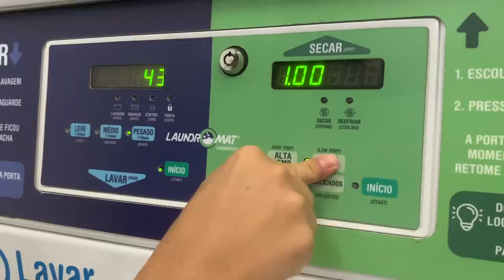⛵️ Great Brazilian city for cruisers #234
We found a good place in the coast of Brazil to solve all the bureaucracy needed. The bad part of living in a boat is to find places to solve some problems that you might have. Well, the place is not the best one to anchor, but for sure it's a great little neighborhood to walk around.

We live in our sailboat called Odd and right now we are exploring the Brazilian coast. This week we were in Ubatuba, in the state of São Paulo.

Insta360 ONE X2 360 Degree Waterproof Action Camera
Insta360 GO 2 Waterproof camera

Drone Mavic Mini

Coffee maker